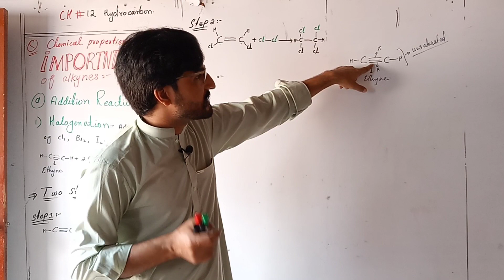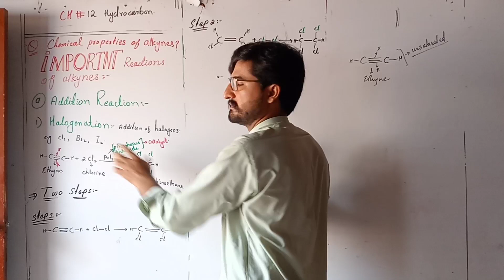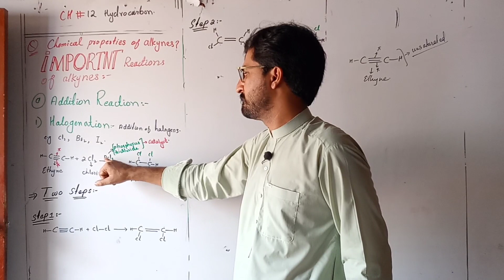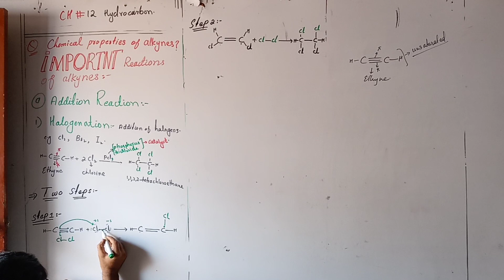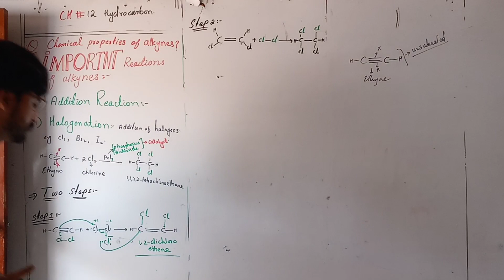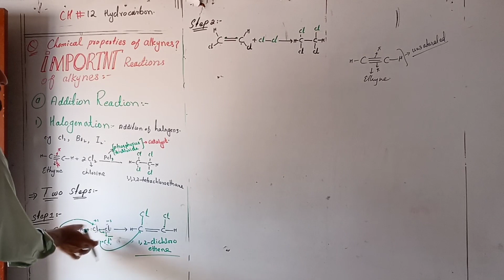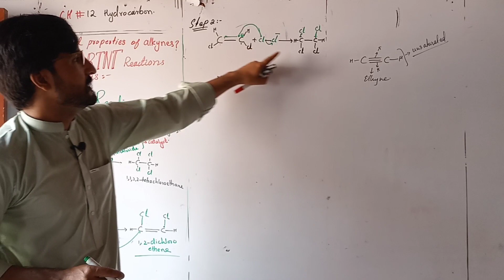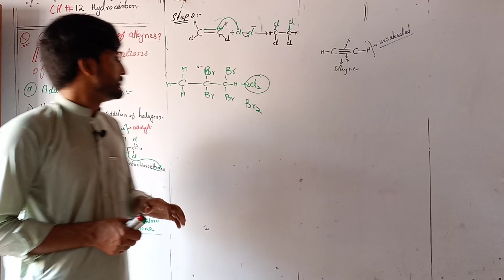Halogenation reaction of alkynes// chemical properties of alkynes//cha#12,lec#18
in this lecture we will speak about halogenation reaction and halogenation of alkynes specially
A.S science academy //sir abdul samad
reaction of alkynes
what is hydrogenation by sir abdul samad
what is hydrogenation by sir samad
what is hydrogenation by alakpanday
what is hydrogenation by physics waala
what is hydrogenation by tariq patan
what is hydrogenation by naseeb zada
what is hydrogenation by by dr hadi
alkynes reaction
alkynes reaction class 10th chemistry
class 10th chemistry alkynes reaction
class 12th chemistry alkynes reaction
class 10th chemistry alkynes reaction by samad
 class 10th chemistry alkynes reaction by dr hadi
class 10th chemistry alkynes reaction by naseeb zada
class 10th chemistry alkynes reaction by alak panday
class 10th chemistry alkynes reaction by tariq patan
class 10th chemistry alkynes reaction by shomas biology
class 10th chemistry alkynes important reaction
halogenation reaction of alkynes by sir samad
halogenation reaction of alkynes by naseeb zada
halogenation reaction of alkynes by  dr hadi
halogenation reaction of alkynes by physics wala
halogenation reaction of alkynes by  ilamkidunia
halogenation reaction of alkynes by alak sir
halogenation reaction of alkynes  class 10th chemistry
halogenation of alkynes mechanism
mechanism of alkynes halogenation
class 10th chemistry halogenation of alkynes mechanism